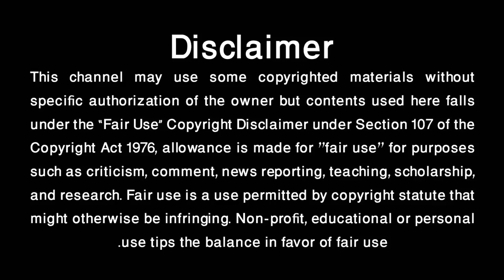2019 YEAR REVIEW BANGLA | ২০১৯ সালের ভাইরাল গান | VIRAL SONG OF BANGLADESH 2019| YouTube Rewind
2019 YEAR REVIEW BANGLA | ২০১৯ সালের ভাইরাল গান | VIRAL SONG OF BANGLADESH 2019| YouTube Rewind